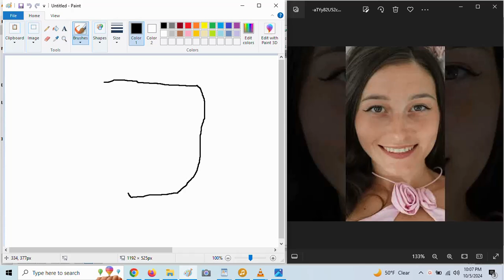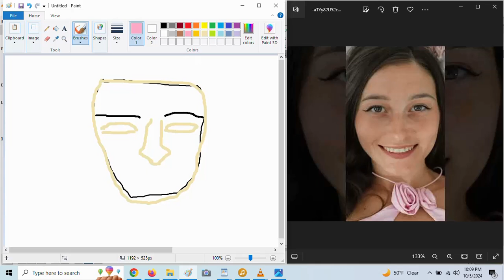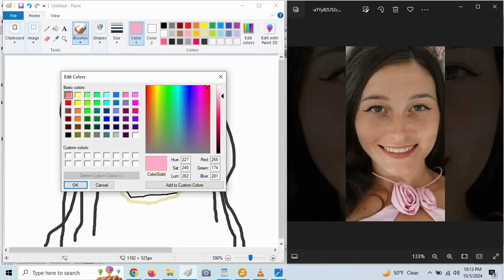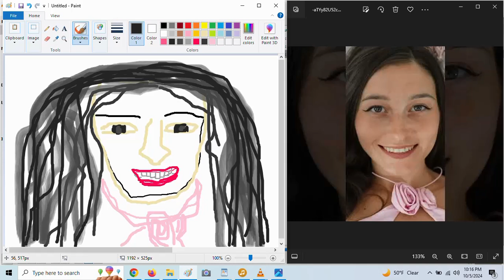ANOTHER MUSIC VIDEO NIGHT FOR LORD 10/5/2024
7+8=15
THIS IS A VIDEO OF ME DRAWING A PICTURE I FOUND OF FLO FROM ENGLAND, AND THE AUDIO OF ME PLAYING A STEEL SIX STRING GUITAR AND SINGING THE LYRICS OR THE BOOK OF PSALMS CHAPTER 77 AND 78 IN ENGLISH.